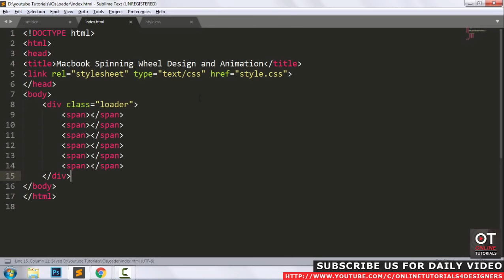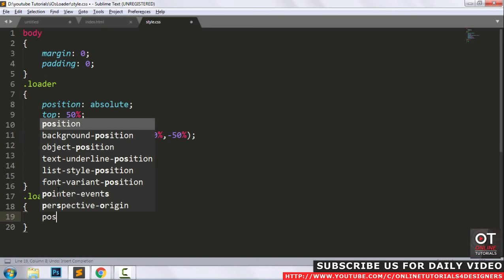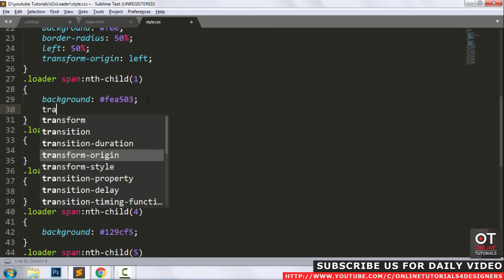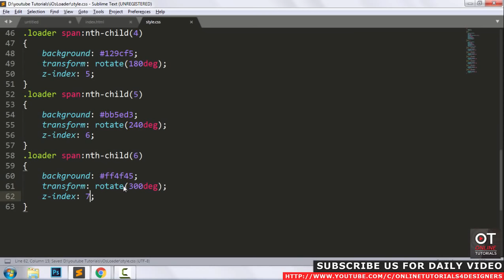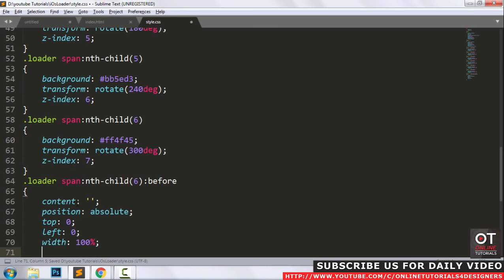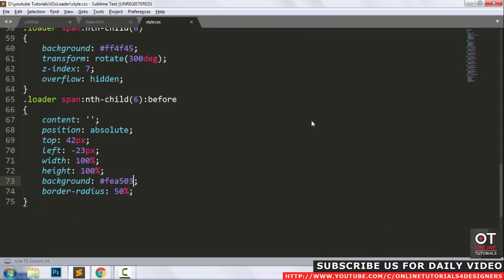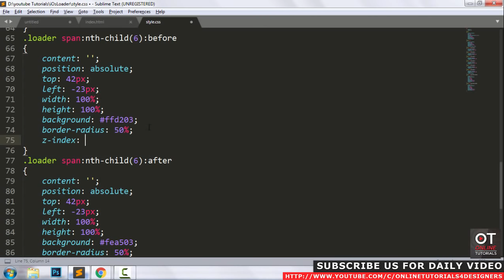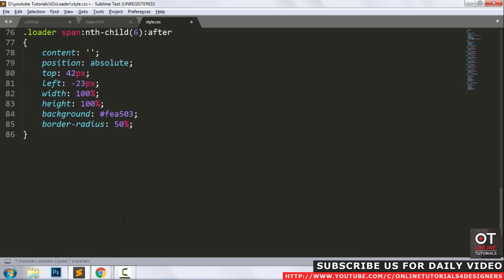Apple's macOS Spinning Wait Cursor Design and Animation - Pure CSS Animation Effects - Tutorial